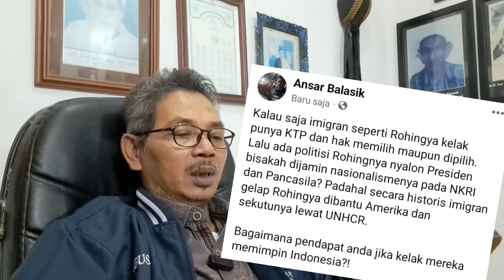KETURUNAN IMIGRAN ! BISAKAH DIJAMIN RASA NASIONALISMENYA DI NKRI ??